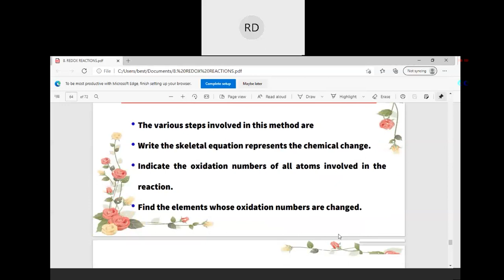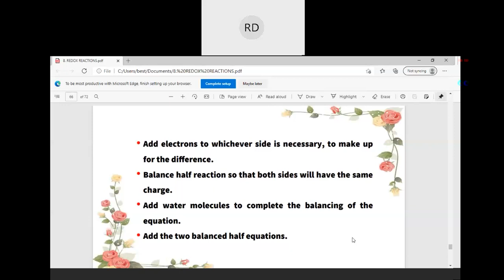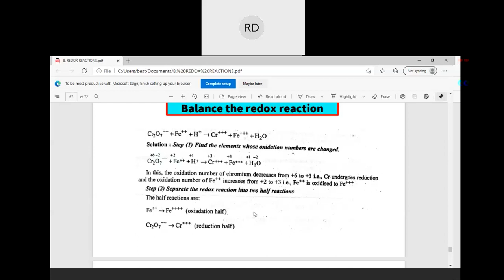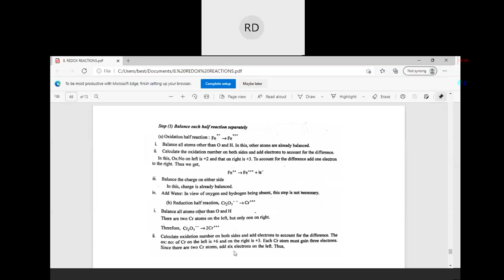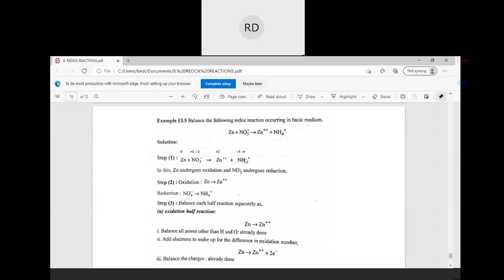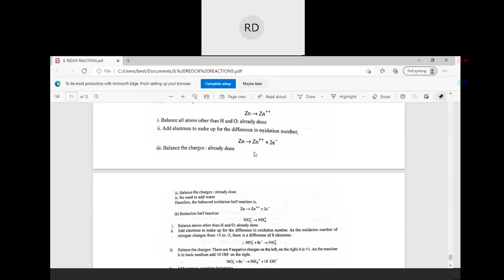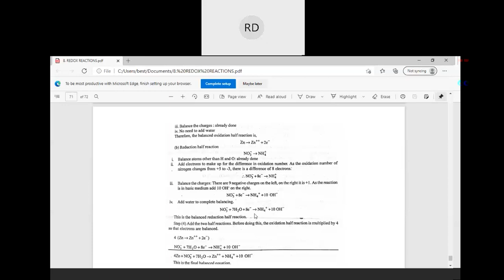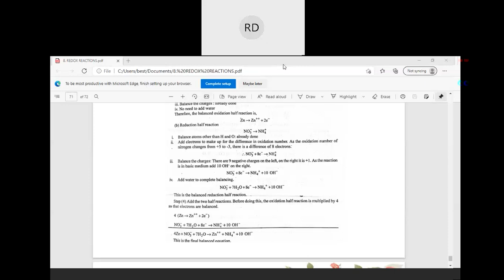REDOX REACTIONS || CHAPTER 8|| PART4 || PLUS ONE CHEMISTRY